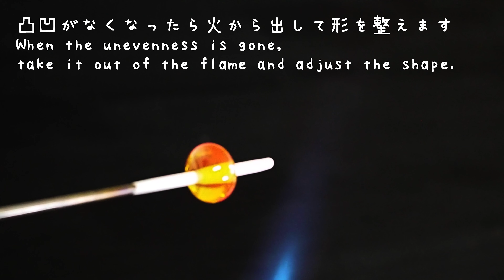股旅工房とんぼ玉体験デモ線流し玉【バーナーワーク】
【体験予約はこちらから】

The English capture uses the translation page.
Please forgive me though the translation may be strange.

使用ガラス：佐竹ガラス
使用バーナー：ロペット(集中炎/プロパン)